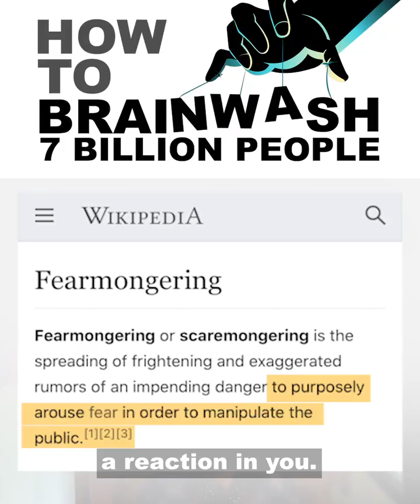11. Februar 2024